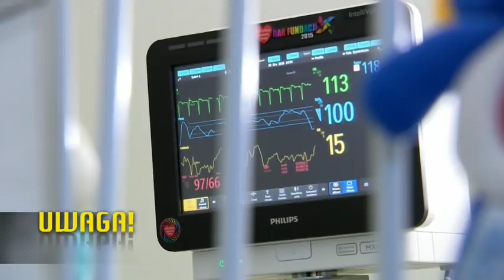Nie wiedziała, że jest w ciąży? "Chciała się wypróżnić, wypadło dziecko" (UWAGA! TVN)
XXI wiek, wieś w centralnej Polsce. W obecności matki, ojca i brata 29-letnia Magda rodzi córkę. Gdyby nie komplikacje po porodzie o dziecku zapewne nikt by się nie dowiedział. Noworodka, wyniesionego do sieni w wiadrze, znajdują dopiero ratownicy pogotowia, które przyjeżdża w związku z komplikacjami po porodzie.